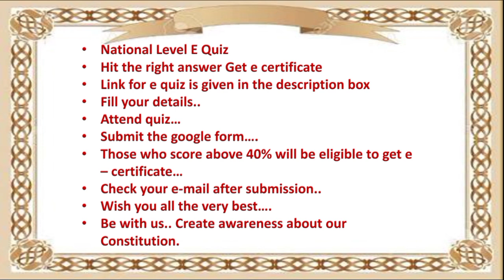National level e quiz on One Nation One Constitution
Go through the above link to attend National level e quiz. Those who scored above 40% will get e certificate. Check your mail after submission of Google form.
Per day 100 e certificate s will be issued.
Thankyou